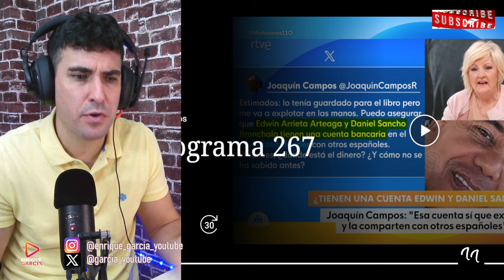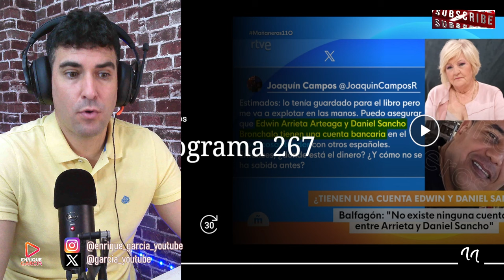ENFRENTAMIENTO ENTRE JOAQUÍN CAMPOS Y CARMEN BALFAGÓN X DANIEL SANCHO.LE LLAMA MENTIROSA EN DIRECTO